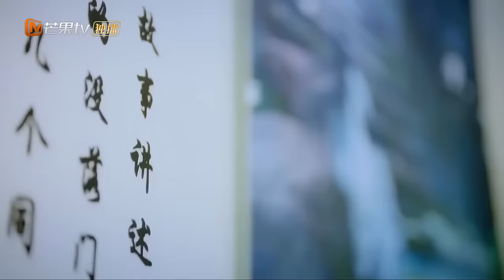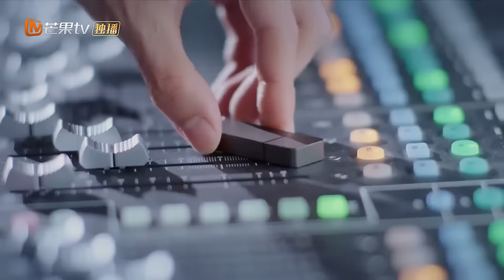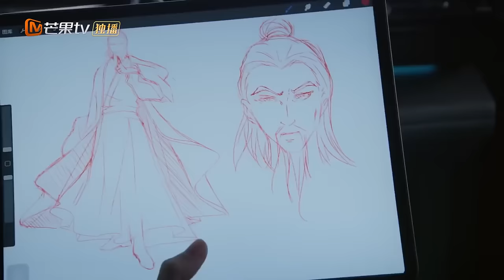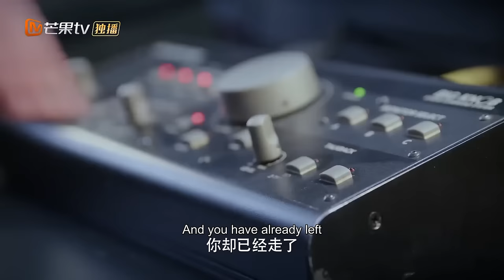MOVIE VERSION｜配音大神#魏哲鳴 甜甜追愛元氣女孩💕冷酷上司竟是女孩暗戀已久的偶像，剛一表白霸總秒變寵妻狂魔❤️‍🔥寸步不離可愛老婆腹黑撩撥解鎖新姿勢～｜如果聲音有記憶 ▶ 01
⏰8:00pm, GMT+8 準時更新💕

💬劇情簡介
     樂觀元氣少女俞鹿希，以成為配音聲優為人生最終夢想而不斷努力，意外的發現自己的上司林楠，竟然是崇拜了多年的配音偶像大神麥大。 俞鹿希拜林楠為師，兩人攜手並進，共同在聲音的世界遊歷，在俞鹿希的不斷進步中，也逐漸發現林楠當年不為人知的秘密，兩人敞開心扉情感漸近。 當俞鹿希獲得成功，擁有愛情和事業之時，俞父的阿茲海默症讓她備受打擊，她用聲音收穫了愛情，也用聲音喚回了對親情的記憶
🌟主演：魏哲鳴 /潘美燁
🔢集數：11集

0:00 💘歡迎訂閱【心動甜劇社 Sweet Drama Club】
1:00 每日更新🔝【如果聲音有記憶💗If the Voice Has Memory】
5:00 配音大神#魏哲鳴 甜甜追愛元氣女孩💕